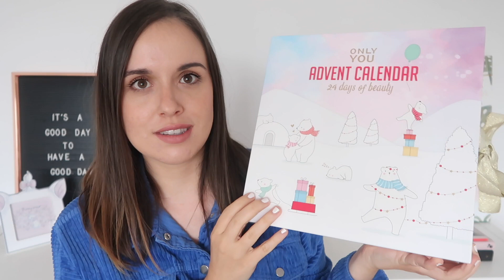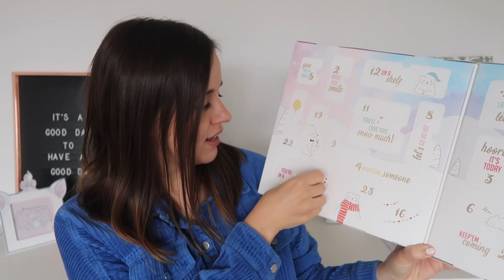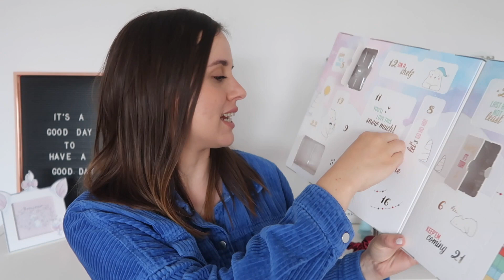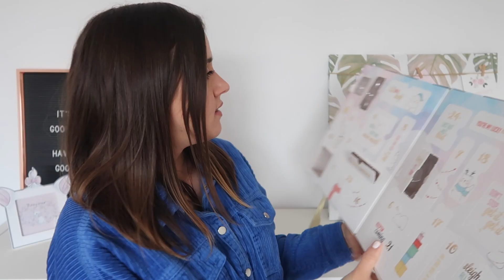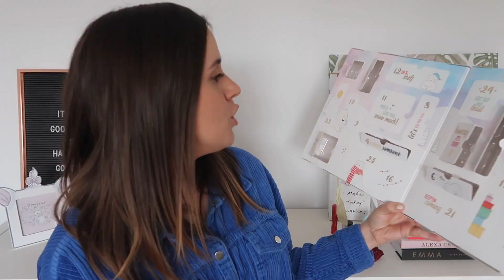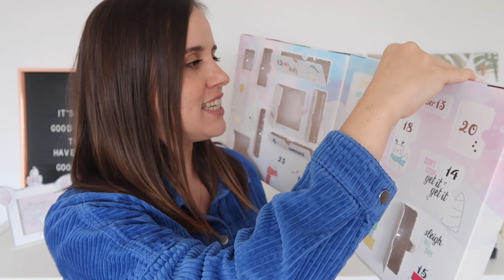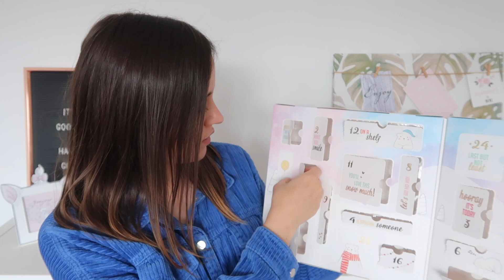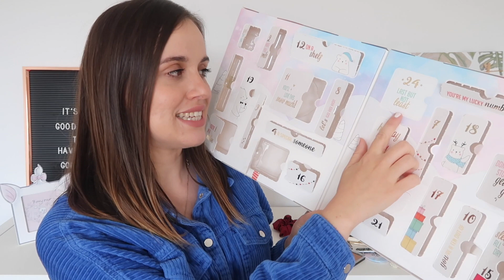ONLY YOU ADVENTSKALENDER VAN ICI PARIS XL UNBOXEN 🎄✨ // 2021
Hoi! In deze video unbox ik de adventskalender van Only You die ik bij Ici Paris Xl kocht! De originele prijs is € 25,95, maar op de webshop van Ici Paris XL kan je vaak shoppen aan minstens 20% korting. Hou maar in de gaten!